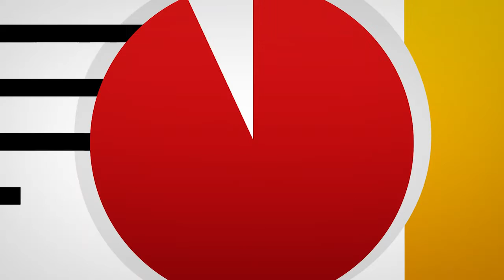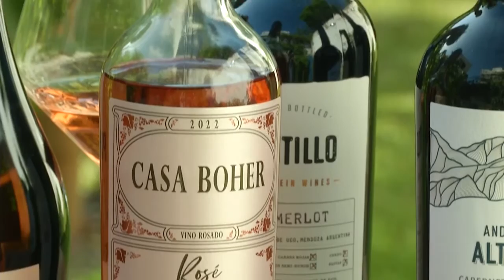¿Existe el maridaje perfecto 🍕🥂?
Lo que existen son las combinaciones que nos enamoran 😍

No hay ninguna formula secreta ni misterio no revelado, maridar tiene que ver con lo que a vos te gusta. Aunque es cierto que hay algunas reglas que te van a permitir combinar mucho mejor los aromas y sabores de tus platos y las comidas. Algunos tips que tenes que tener en cuenta al maridar especificamente con vinos tintos:

♥️ Cuanto más grasosa una comida, como un asado, unas pastas con salsas cremosas o un guiso; el compañero ideal será un vino tinto con buena carga de taninos, es decir, esos vinos que se sienten intensos en la boca.

♥️ Si la comida es más suave y variada, por ejemplo unas empanadas con diferentes rellenos, tenemos que buscar complementar esos sabores y que el vino no pase por encima de los platos.

♥️ Y si el plato es muy variado como una picada o mas suave como una carne blanco o magra, unas pastas con salsas sin crema o incluso algun pescado como el salamón con mayor intensidad, entonces el compañero ideal será un tinto joven y más suave como

En síntesis, elegir el vino adecuado tiene que ver con lograr armonizar los sabores y aromas del plato y la bebida, que ninguno se más intenso que el otro sino que logren complementarse para lograr armonia.

Sobre este microdevinos ⁠
📍 Lugar: @labodegadeborbore
🎬️ Producción conjunta con @canalciudadba
🍷 Casa Boher Rosé
🍷 Portillo Merlot
🍷 Andeluna Altitud Cabernet Sauvignon
🍷 La Celia Elite Malbec
🍷 Cabernet Sauvignon Reserva de Domaine Bousquet
🍷 Rubio Premiado Malbec

⁠¿Te quedaron dudas?, aquí estoy para responderlas y seguir hablando de vinos con vos 😛⁠. Te leo 😎⁠